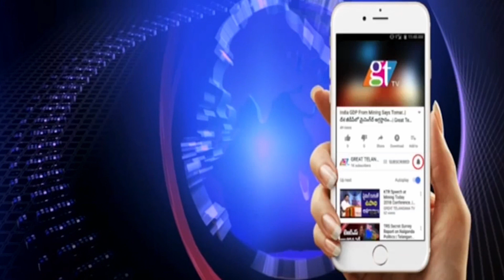శంషాబాద్‌ను అమ్మేందుకు కేంద్రం కుట్ర..! | GreatTelangana TV